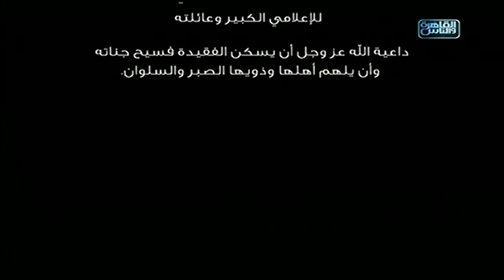المصرى أفندى 360 | ثقافة العمل .. أزمة صناعة مصرية!